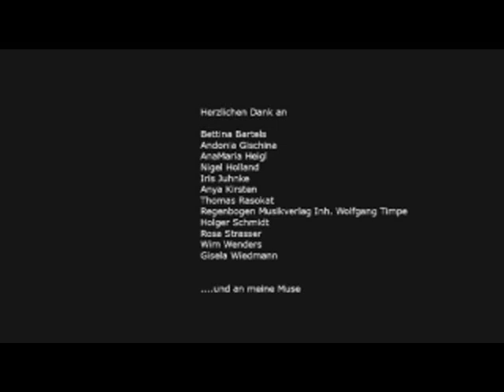Nora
Kurzfilm, 9 Minuten, Mai 2009, Hamburg

Darstellerin: Birgit Lünsmann
Kamera: Michael Steinhauser
Licht: Anya Kirsten
Ton: Hendrik Boeck
Tonmischung: Tim Machatschek,
Holger Schmidt
Bildnachbearbeitung Arne Körner
Drehbuch, Regie, Schnitt: Astrid Friedl
Beratung: Prof. Wim Wenders